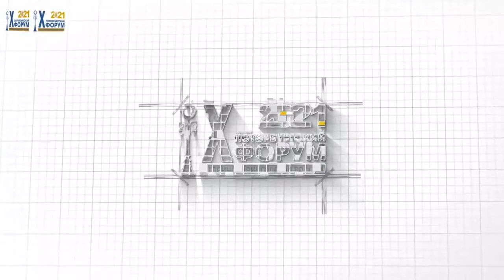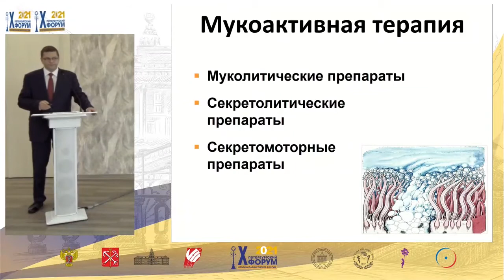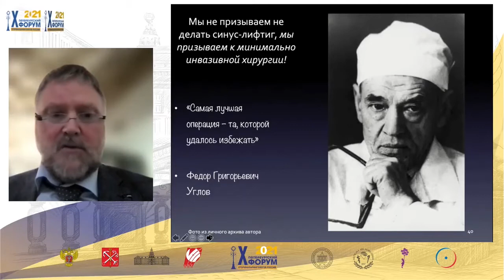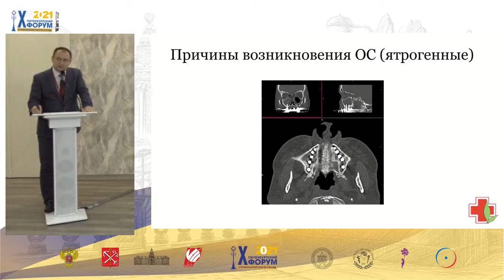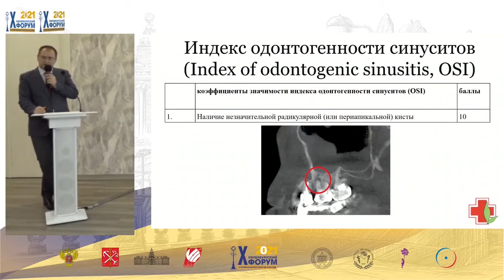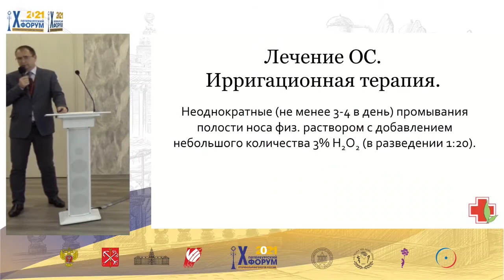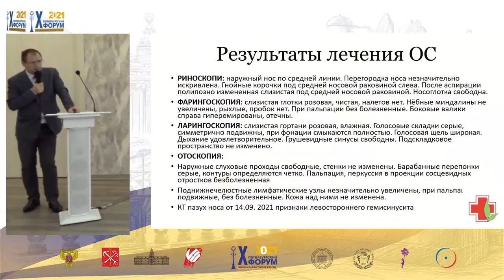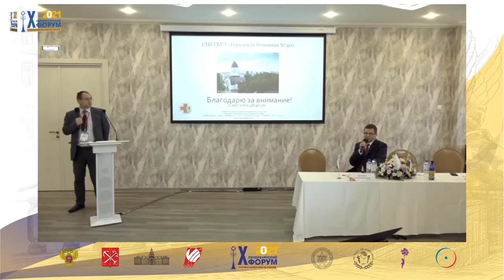Одна пазуха – два пути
X Петербургский Форум оториноларингологов России